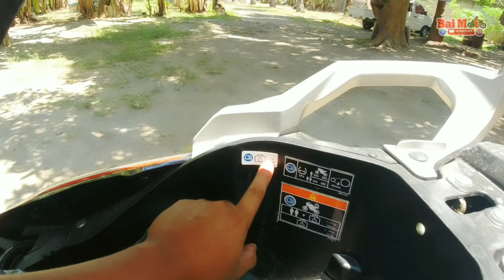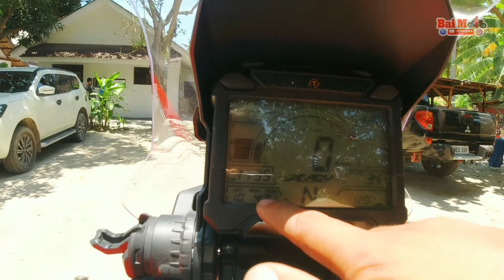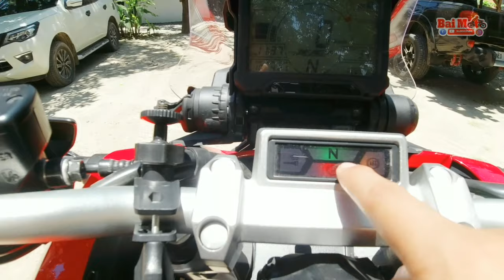Honda X-ADV pipe sound review | Bai Moto on Wheels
specification review for Honda X-ADV '20
ig.com/bai.moto
please also like & follow Dayanie Beauty Product
Bai Moto on Wheels is a non-copyright, non-profit video owned and managed by 4J Rentals & Transport Services based in Dumaguete City, Negros Oriental, Philippines.